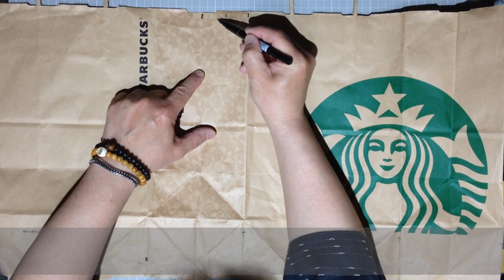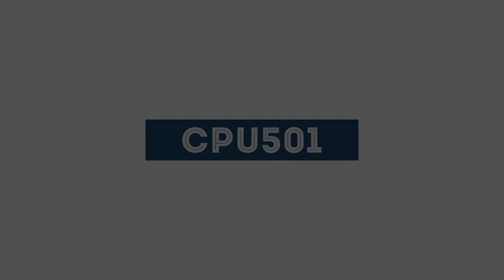【おりがみ】スタバ財布【アウトドア用】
アウトドアや釣りに最適なスタバの袋で作った財布です。
耐水性と長持ちさせるために梱包用テープで表面加工しています。
小銭入れと組み合わせると使い勝手が最高です。

Paper size :34cm x 34cm